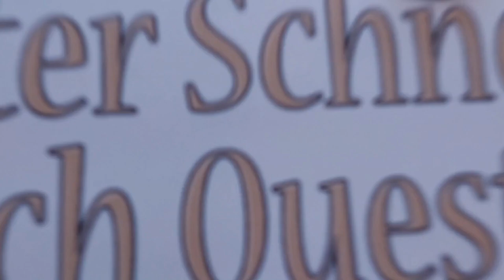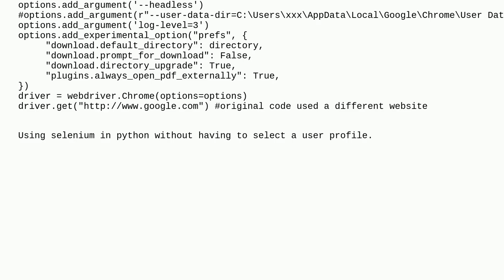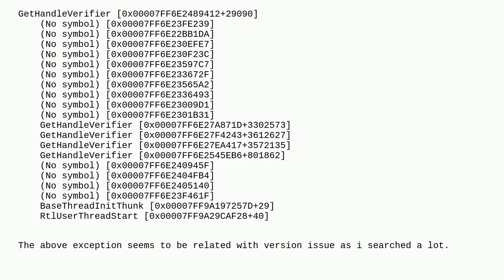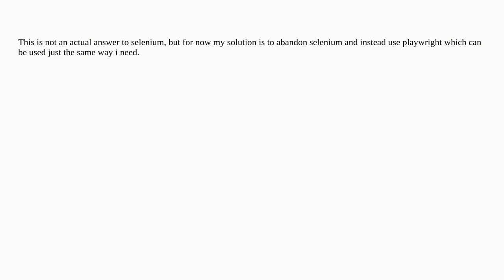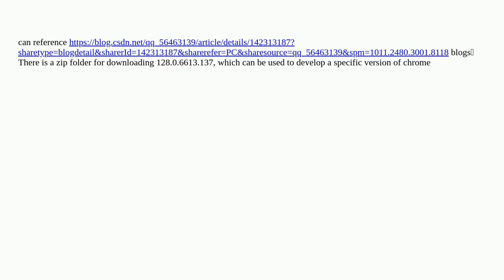Python Selenium issue with google chrome version 128.0.6613.138 - Profil Screen always showing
A special thanks goes out to the community

  selenium-webdriver python